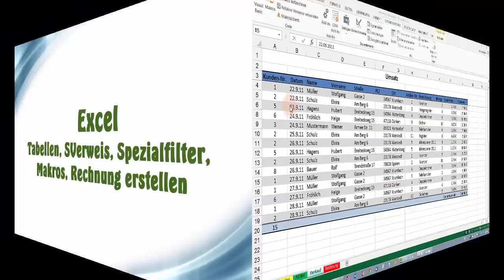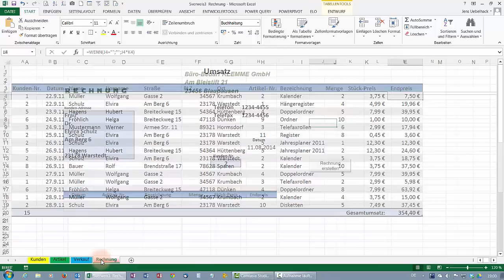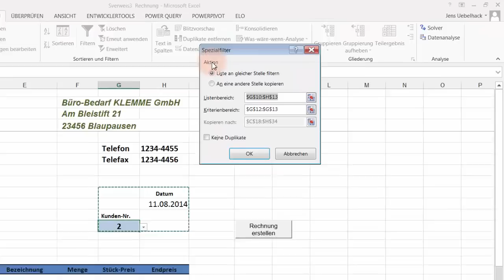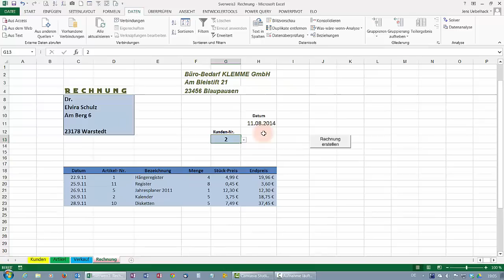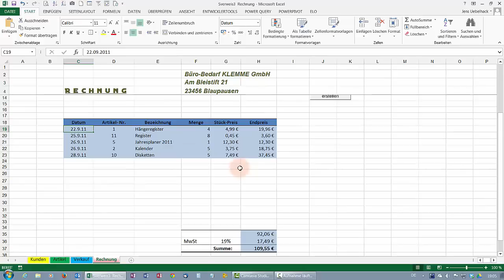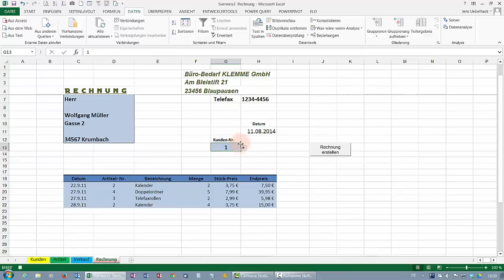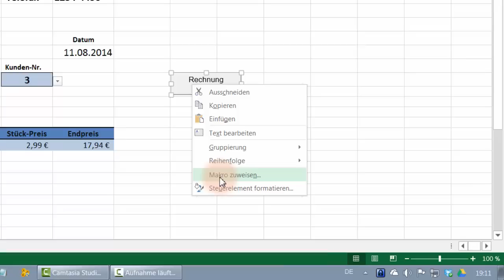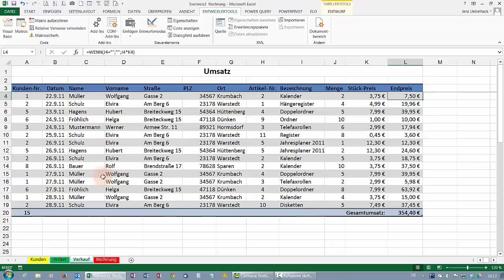Excel - Tabellen, SVerweis, Spezialfilter, Makros, Rechnung erstellen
Mit dem Spezialfilter ganz leicht Rechnungen erstellen...